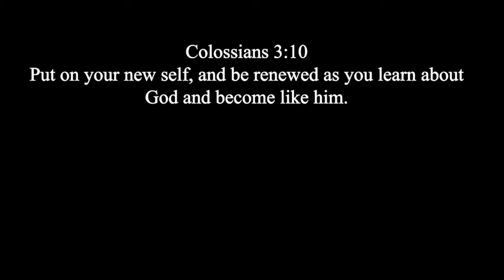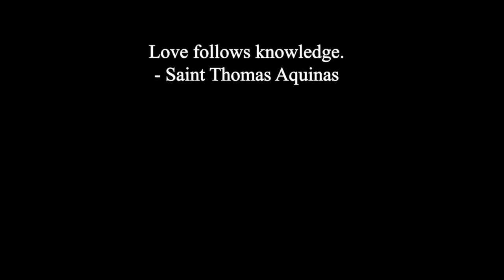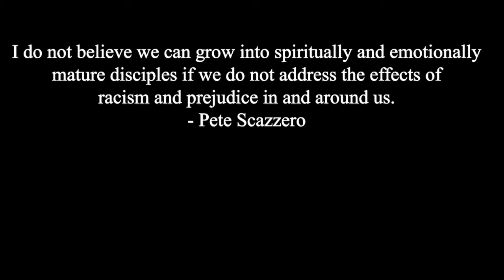Jono Devotional 6.14.20